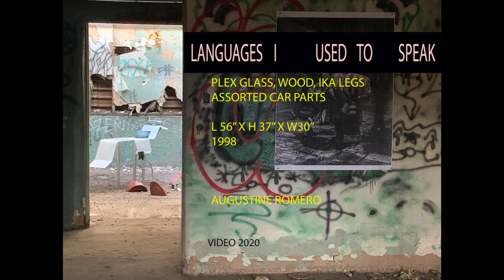Languages I Used To Speak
ART INSTALLATION 2020